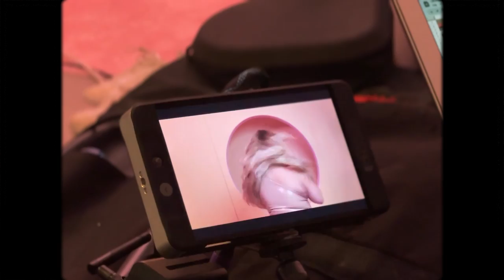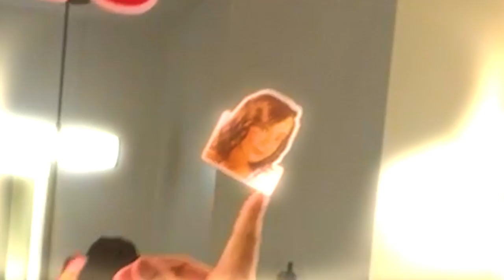My FIRST photoshoot in the NEW One/Size Beauty OFFICE! Vlog | PatrickStarrr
Such a surreal moment to shoot my first One/Size Campaign for the Ultimate Setting Powders in our new office!!!

PATRICKSTARRR

PSTARRRsnaps

PatrickStarrr
2355 Westwood Blvd.

AMAZON FAVS